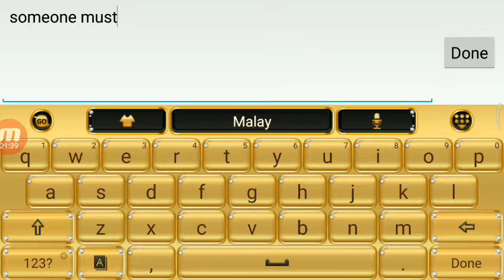Mobile Legends - MY FIRST TIME USING MIYA MUST WATCH!!!!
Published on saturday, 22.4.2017